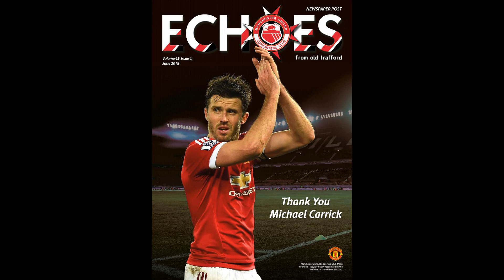6 talking points as Lingard error cost Man Utd in Champions League opener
6 talking points as Lingard error cost Man Utd in Champions League opener